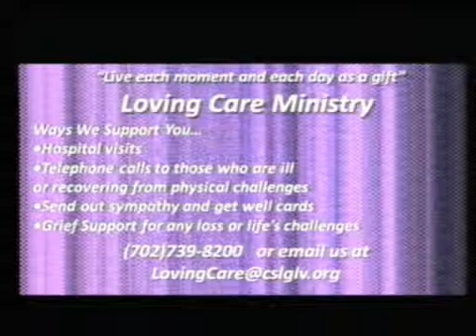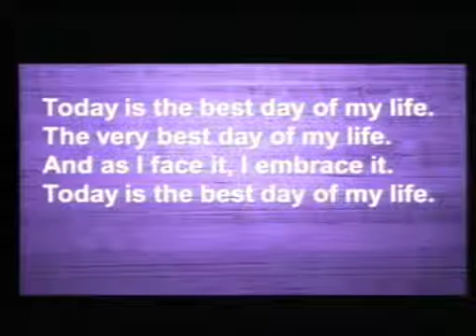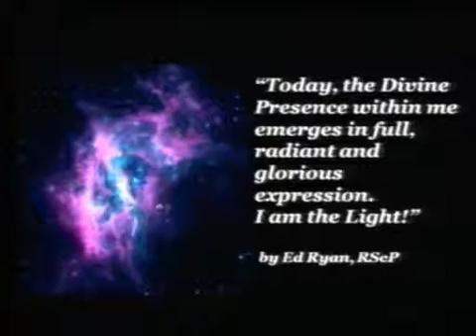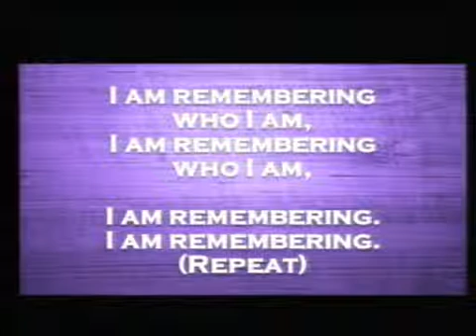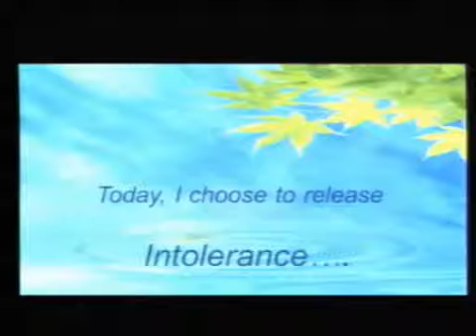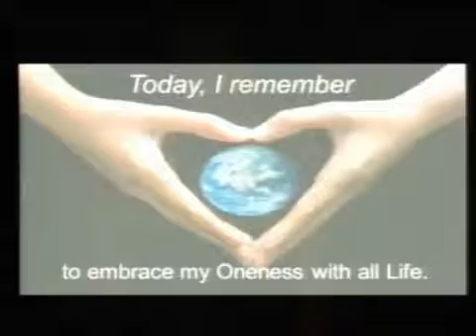CSLGLV Sunday Service 4 5 15